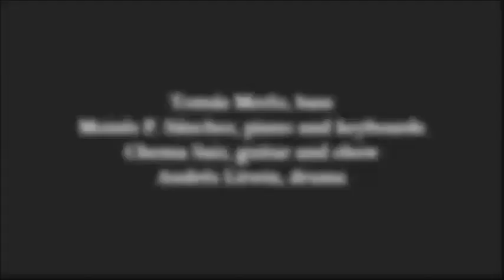TOMÁS MERLO & THE FREEPUNK ENSEMBLE: A Girl en Gijón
Tomás Merlo (bass), Moisés P. Sánchez (piano and keyboards); Chema Saiz (guitar), Andrés Litwin (drums)